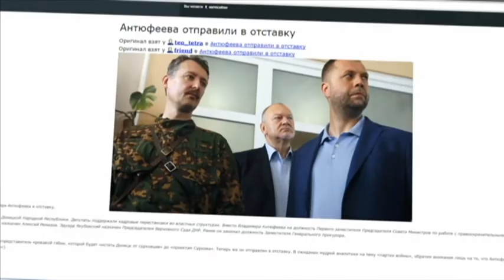Insurgent Leadership Reshuffle: Leaders of so-called Donetsk People's Republic replaced again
The insurgent group controlling the Donetsk region of Ukraine is undergoing a leadership reshuffle. The website belonging to the so-called Donetsk People's Republic announced that the group is replacing several of its key leaders. Among them is Vladimir Antyufeev, who came from Moldova's Kremlin-backed breakaway region of Moldova.

It's the second time in recent weeks that the insurgent rulers have changed their leadership, in what seems to be an attempt to downplay the clear domination by Russian nationals and other non-Ukrainians.